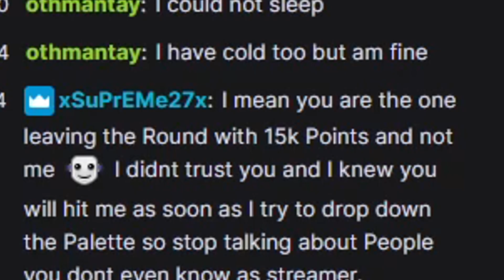No Fun Allowed In Dead By Daylight!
Sometimes you just want to have fun in Dead By Daylight playing basement Trapper but some players just want salt on your day!

Uploads always 5pm GMT!

Second Khazaboom channel dedicated to Dead By Daylight featuring both Killer and Survivor videos!